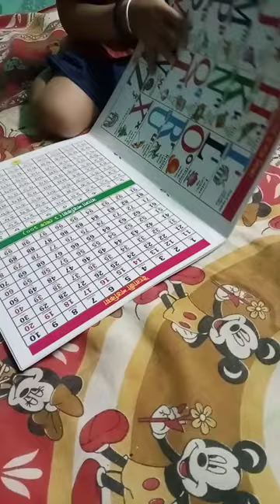tojo read#ytshorts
read //play